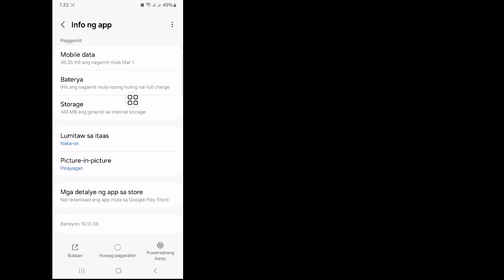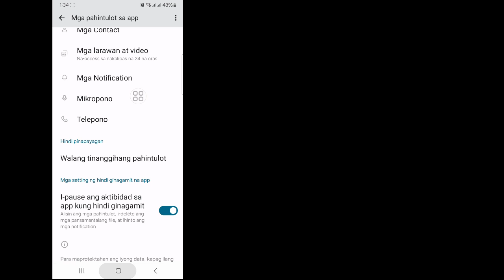Paano Ayusin ang Problema sa YouTube (2024) || Hindi Ipinapakita ang Homepage ng YouTube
Dito Sa video na ito ay ipapakita ko sa iyo Kung Paano Ayusin ang Problema sa YouTube na "Try Searching To Get Started".
 Panatilihin ang Panoorin ang Video hanggang ent,
 Ito ay napaka-simple at madaling paraan.
 Ang Video na Ito ay Para Sa Iyo. Panoorin Ang Buong Video Nang Hindi Nilalaktawan Kung Hindi, Hindi Mo Maiintindihan ng Maayos.

Kung Mayroon kang Anumang Mga Kahilingan sa Tutorial, Ipaalam sa Akin Sa Mga Komento!  Gagawin Ko Para Sa Iyo Sa loob ng 1 Araw.

❤️Ang Video na Ito ay Quire About . .

❤️Salamat Sa Pagsama sa Amin.